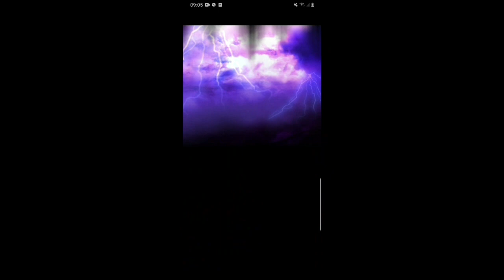Grand Summoners -Summoning - One Punch Man Crossover!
I bought the 1 dollar starter pack for the first time, it's good for people like me who play free.